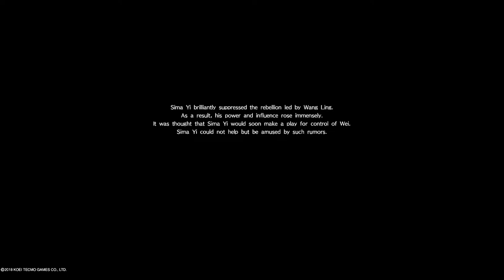DYNASTY WARRIORS 9 - Sima Yi, Supreme Ancestor of Jin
This is the final part of Sima Yi's story mode.